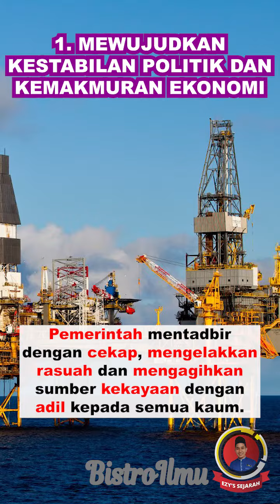USAHA UNTUK MEMPERTAHANKAN KEDAULATAN || SEJARAH SPM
LANGKAH MEMPERTAHANKAN KEDAULATAN. T5B1. 1.4. MS 12 - 15